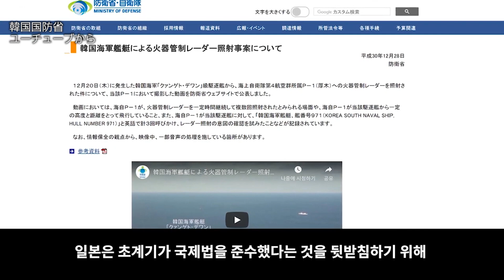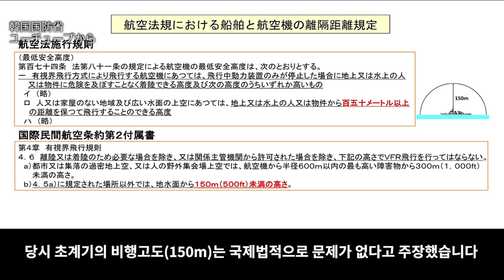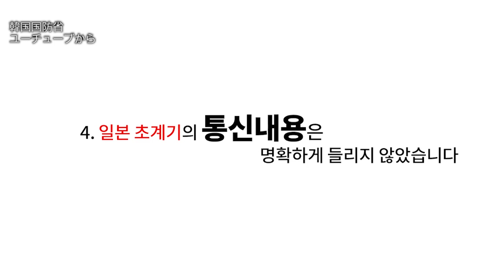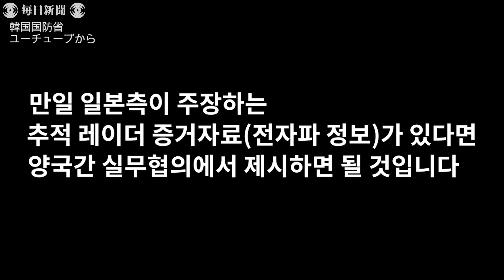韓国国防省、韓国海軍駆逐艦による海上自衛隊P1哨戒機に対する火器管制レーダー照射反論映像公開 韓国案件は低評価が多いね！韓国からのアクセス０件なのに？在日？だよね（笑）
韓国海軍駆逐艦による海上自衛隊P1哨戒機に対する火器管制レーダー照射問題で、韓国国防省は4日、日本側の主張に反論する韓国側の映像を公開した。・・・これが反論、ただのパクリ動画です。
‹韓国国防省コメント›
去る2018年12月20日東海（トンヘ）上で発生した日本海上自衛隊哨戒機の低空威嚇飛行事件に対して大韓民国国防部は日本側の謝罪と真正性ある問題解決努力を促します。

日本哨戒機は人道主義的構造作戦を遂行した私たちの海軍広開土大王艦を低空で威嚇する飛行をしながら危険な状況を招いただけでなく、

民航機に適用される国際法を恣意的に歪曲して解釈して真実を糊塗しています。

レーダー電波に威嚇を感じたという日本哨戒機は回避どころか広開土大王艦の周囲をずっと飛行したし、

作戦商工（上空）を離脱した後では一方的な無電を送ってあたかも私たちが意図的に回答しないように映像で表現しました。

広開土大王艦が追跡レーダーを放射しなかったと数回説明したにもかかわらず、一方的に映像を公開して世論集めをしています。

私たちの海軍はいかなる威嚇行為もしませんでした。

日本が相変らず追跡レーダー探知を主張するならば、両国が共に実務協議を通じて哨戒機で収集した電磁波情報を分析して事実を確認する手続きを踏めば良いでしょう。

これ以上日本は今回の事件を政治的に利用せずに、

日本は人道主義的救助作戦を邪魔して、我が艦艇に向かって低空威嚇飛行したことから謝らなければならないでしょう。